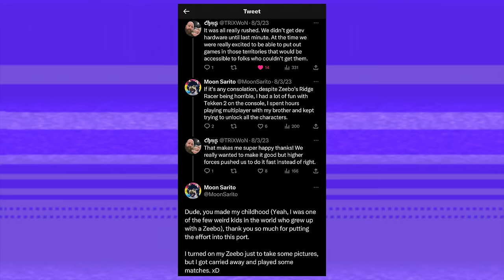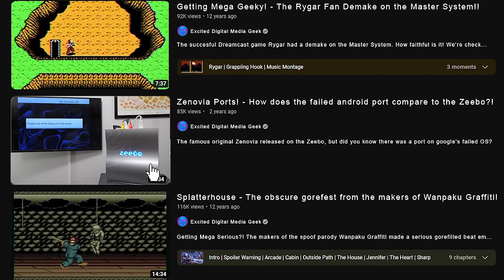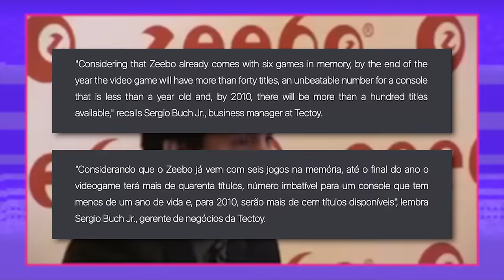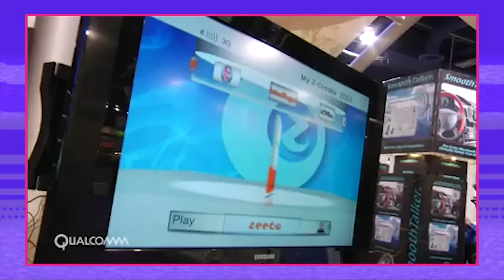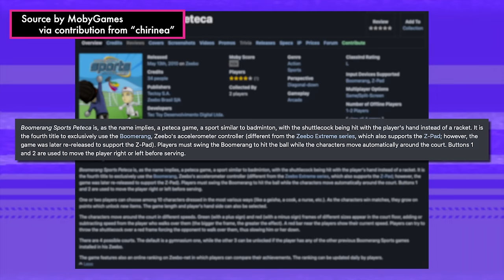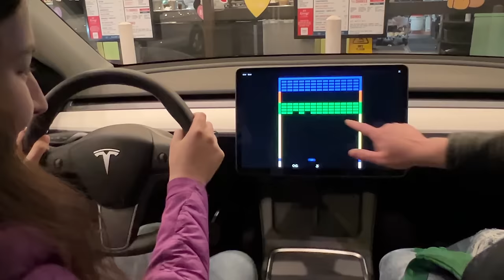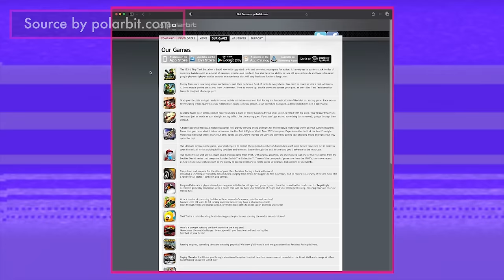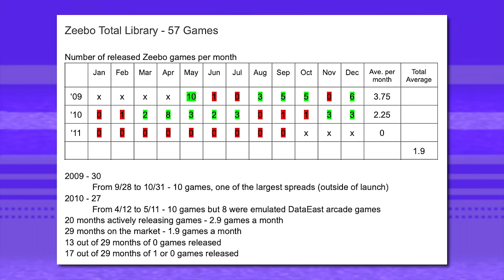Every. Single. Zeebo. Game. PART 2 | Punching Weight / DELISTED | SSFF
Nothing stops The Zeebo Gauntlet (except several months between videos)! The Zeebo Gringo returns to finish what he started!

Brazilian Portuguese subtitles coming soon!

☠Credits ☠
Written and Shot by Derek Alexander
Edited by Derek Alexander, @ADAMNATOR , & @SoberDwarf
Special Appearance by AntDude

Zeebo System Provided by @Rockmankb

0:00:00 - Hey I’m Derek It’s Me Derek
0:00:19 - When we last left…
0:01:44 - Tekken 2
(Edited by SoberDwarf)
0:05:21 - Galaxy on Fire
0:08:04 - Uncle Derek Underground on Patreon
0:09:23 - Zeebo Sports Tennis
0:11:34 - Zenonia
0:13:14 - Zeebo Extreme Baja
0:14:15 - Holiday 2009
0:15:21 - Heavy Weapon
(Edited by Adam)
0:16:08 - Zeebo Sports Volleyball (Volei)
0:17:19 - Rally Master Pro
0:19:15 - Zeebo Extreme Floater (Boia Cross)
0:21:16 - Zeebo Extreme Jetboard
0:23:23 - Canceled Zeebo Games
0:26:04 - Crazy Taxi Virtua Tennis Street Fighter Alpha
0:26:52 - Sonic Adventure / Sonic Jump
0:28:34 - Plants vs Zombies
0:29:03 - Zeebo Sports Dodgeball (Queimada)
0:30:33 - Peggle + Toy Raid
0:31:33 - A Game of Eggs (Um Jogo de Ovos)
0:33:45 - The Truly Dark Times
(Edited by Derek)
0:36:20 - Zeebo Ports Hand Shuttlecock (Peteca)
0:40:27 - Alien Breaker
0:43:12 - Zeebo F.C. Foot Camp
0:44:34 - Zeeboids
0:46:12 - Zuma’s Revenge!
0:46:50 - Disney All-Star Cards
0:47:37 - Powerboat Challenge
0:49:31 - Reckless Racing
0:52:46 - Tork & Kral A Prehistorik Adventure
0:55:00 - Raging Thunder II
0:57:13 - Superscape Ultimate Chess 3D
0:58:42 - Turma da Mônica em Vamos Brincar No. 1 (Monica’s Gang)
1:02:06 - Zeebo F.C. Super League
1:03:01 - Charts!
1:05:11 - Zeebo Games Part 3?
1:06:09 - The Zeebo Saga is (Maybe) Concluded

It's the grand finale of our Zeebo journey! Stop Skeletons From Fighting presents the ultimate episode in our series - a deep dive into every single game of Brazil's unique console, the Zeebo. We've played them all, from the high-energy brawls in 'Tekken 2' to the iconic speed runs in 'Sonic the Hedgehog'. Join us as we explore the vibrant worlds of 'Turma da Mônica', the interstellar challenges of 'Galaxy on Fire', and the adventurous quests in 'Zenonia'.

In this final chapter, we’re bringing you the most comprehensive review of the Zeebo console and its diverse game library. We’ll discuss what makes each game stand out, share our personal favorites, and reveal the hidden gems of this Brazilian gaming wonder.

But there's more! We'll also delve into the history of the Zeebo, exploring its unique position in the gaming world and what it has meant for Brazilian gamers. From its inception to its legacy, learn why the Zeebo is more than just a console – it's a part of gaming history. Insights into the development and impact of the Zeebo in Brazil and beyond. Special segments on the best, the unexpected, and the must-plays of the Zeebo library